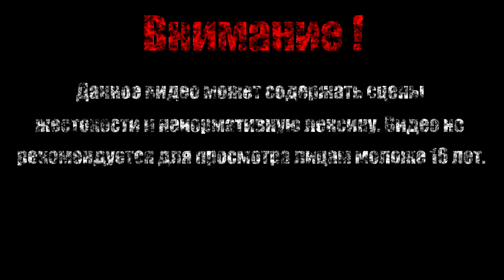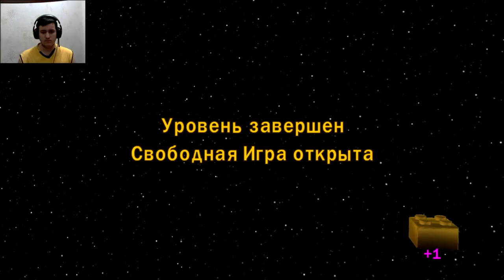Снеговой спидер【LEGO® Star Wars】#33